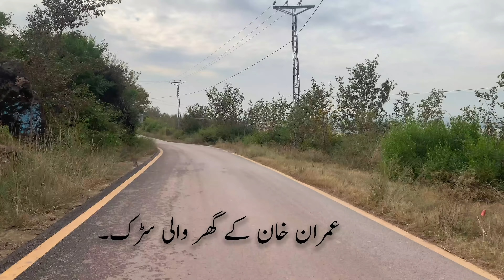IMRAN KI SARAK VS AWAM KI SARAK | AWAM KA PAKISTAN